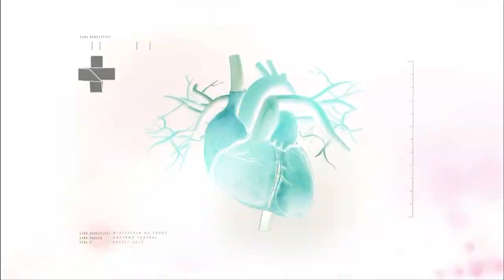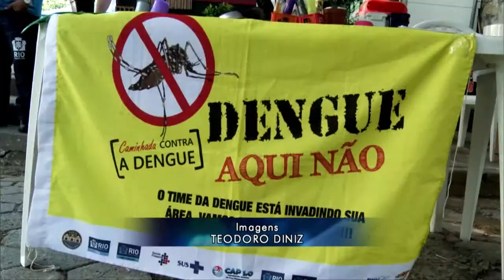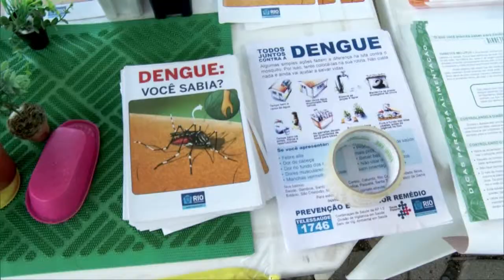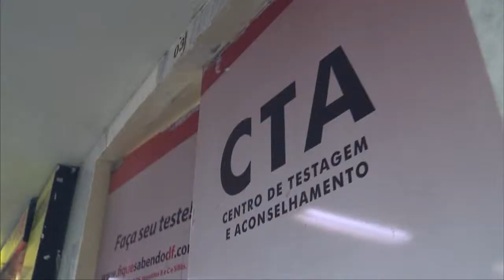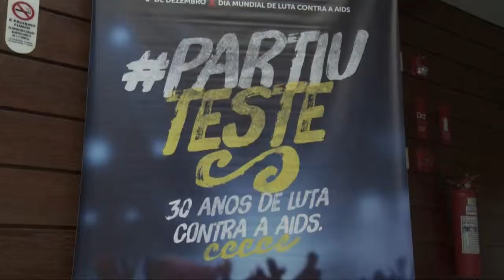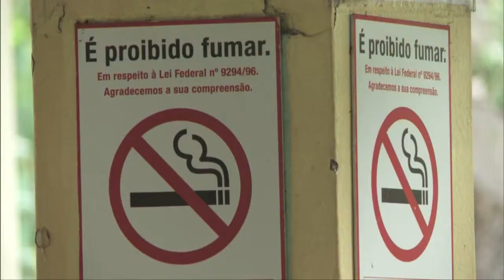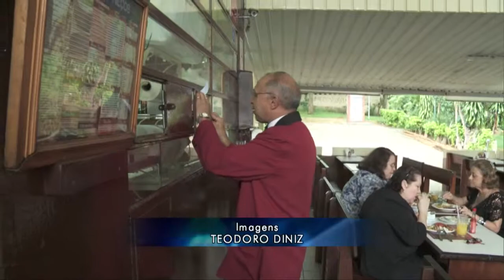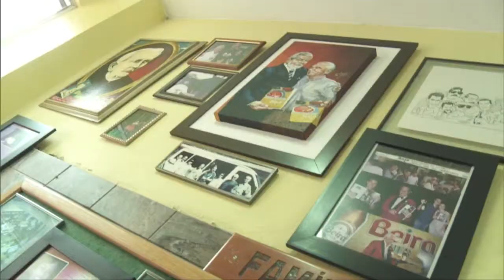Boletim da Saúde - 12 de dezembro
BOLETIM DA SAÚDE - 12.12.14: Cerca de 57 milhões de brasileiros possuem algum tipo de doença crônica não-transmissível, segundo Pesquisa Nacional de Saúde. Agentes de saúde saem às ruas para conscientizar a população a respeito dos cuidados para evitar a dengue e a febre Chikungunya. A nova campanha de prevenção à Aids tem como público-alvo os jovens. A vacinação contra o HPV pode levar o Brasil a ter sua primeira geração de mulheres livre do câncer de colo de útero. Ministério da Saúde estipula regras para as áreas onde o consumo de tabaco é livre. Acompanhe as notícias do Ministério da Saúde pelo